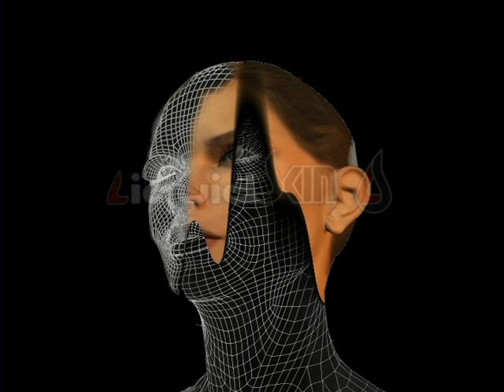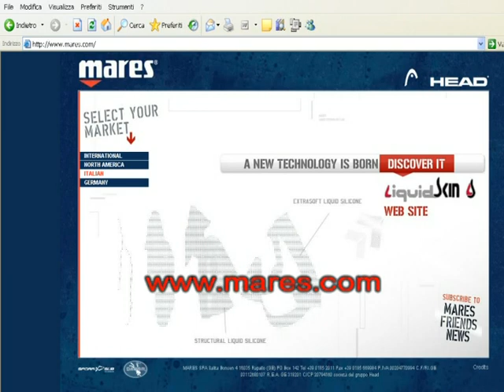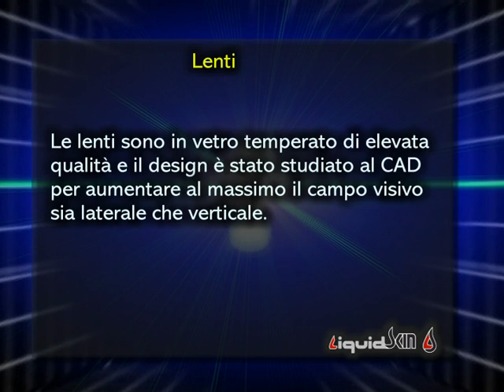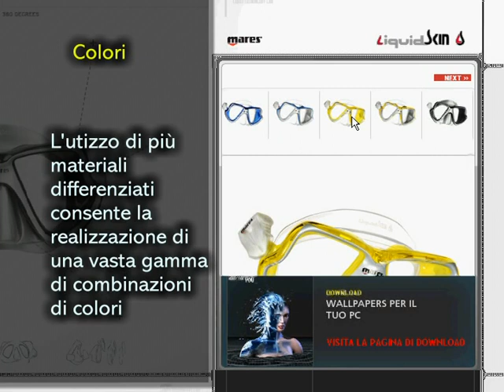Mares_LiquidSkin Technology _IT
La tecnologia esclusiva Mares Bi-Silicone LiquidSkin® integra due diversi tipi di silicone in un unico facciale: un silicone più rigido per la struttura portante e un silicone più morbido per i punti di contatto con il viso.